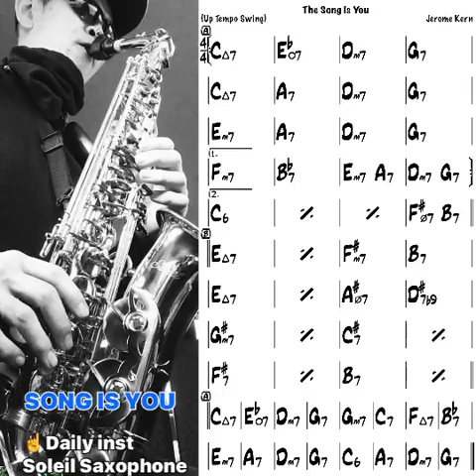【Bs】SONG IS YOU Backing Track （Trading 4s）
Tempo : 160
Key :C
Style : Swing
Chorus : 3
1.Theme
2-3.Adlib【trading 4s】